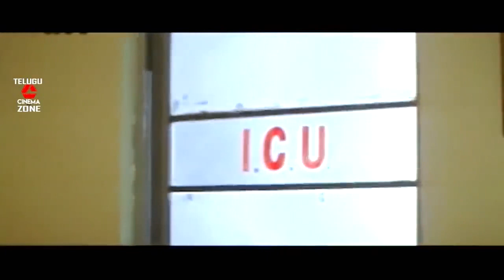JANAM | PART 10/13 | SAIKUMAR | THRILLER MANJU | DASARI ARUN | TELUGU CINEMA ZONE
Watch And Enjoy JANAM telugu movie part 10/13 only on TELUGU CINEMA ZONE

Starring : Saikumar, Thriller Manju, Dasari Arun Kumar, Vani Viswanath Among Others.

Producer : Surender Reddy, Raju Sagar